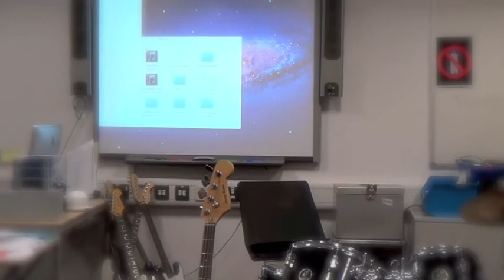Killer Queen Elizabeth's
Queen Elizabeth's School, Wimborne, Dorset.
Leavers Video for Students from Staff 2013.